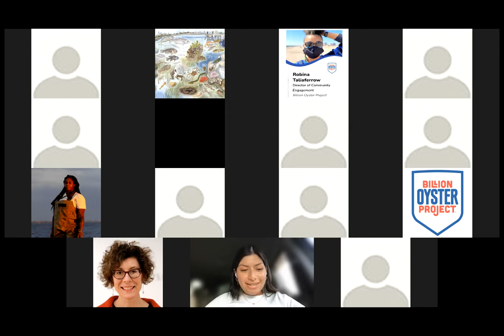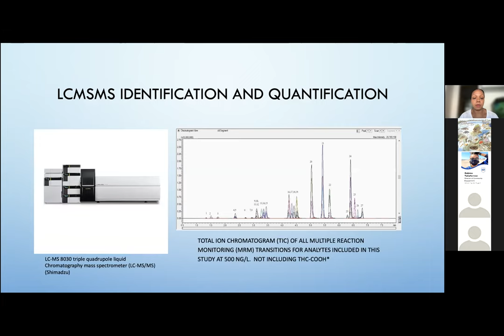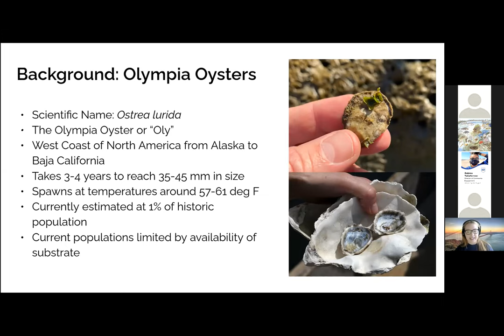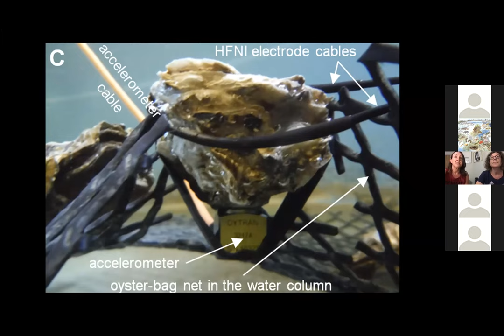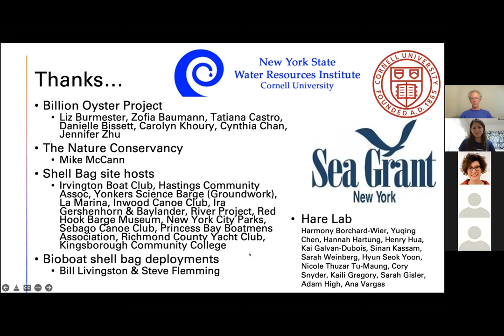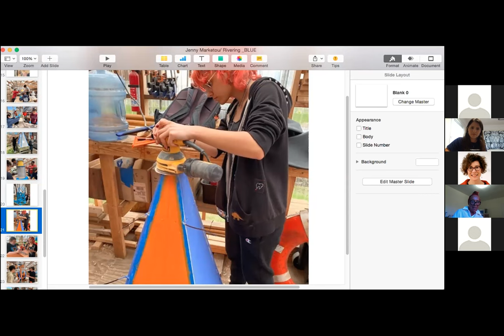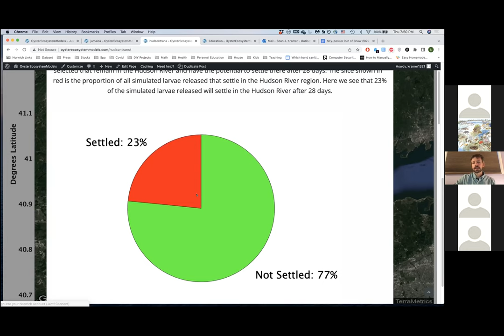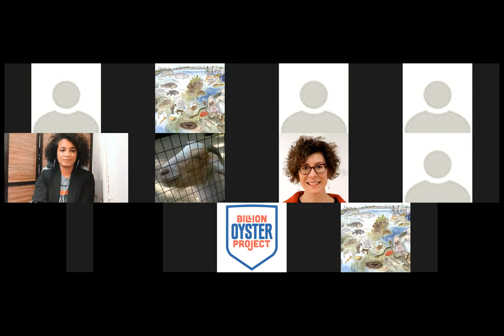Billion Oyster Project Second Annual Scy-posium - Presentations Part 2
PRESENTATIONS - Part 2

This year the Billion Oyster Project is excited to host a panel discussion titled Critical Role of Community in Scientific Research, consisting of scientists, researchers, and advocates. We hope to address the importance of Community/Citizen Science. We currently work with over 100 schools and community groups across New York City and we are looking to highlight and expand the need for more community involvement. As we all know, natural disasters, the burdens of pollution, and environmental hazards are unevenly distributed within our society and marginalized communities bear the brunt of the environmental impacts. The importance of community involvement within research that would highly affect their community is paramount in working towards a more equitable and sustainable future.

Following the panel, there will be brief 3-5 minute presentations from participants about their research at their local waterfront site and/or water quality testing program. While we would like to share all submitted presentations, we are expecting a high volume of submissions. We apologize if your work is not selected for the event, but with your permission, we would like to highlight it on our website.  The final lineup of selected presentations will be posted in advance of the Scyposium. This portion of the event is open to all and we particularly encourage interested community members to attend to learn more about research and environmental initiatives related to New York Harbor.